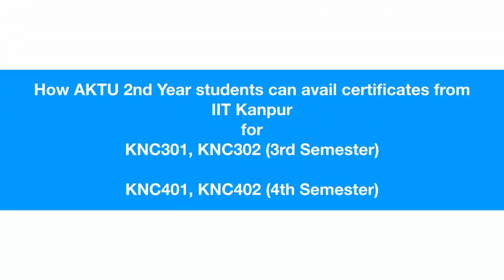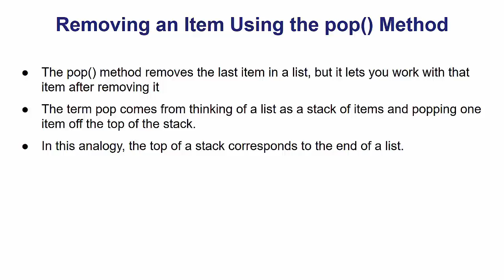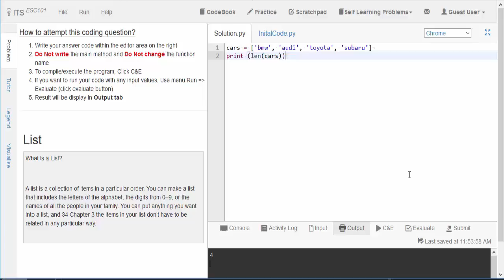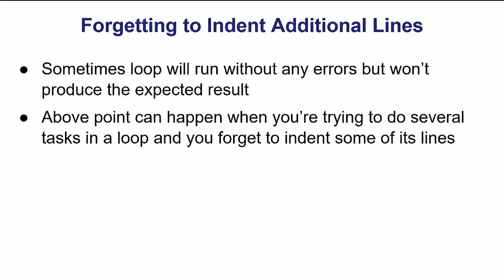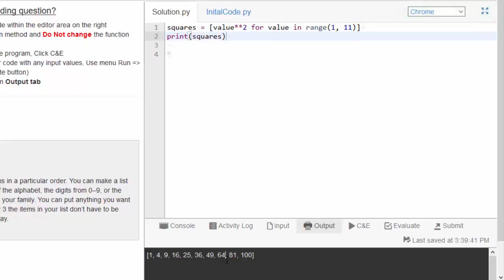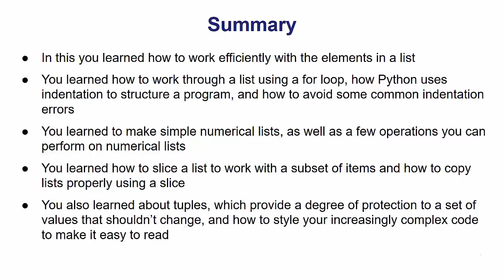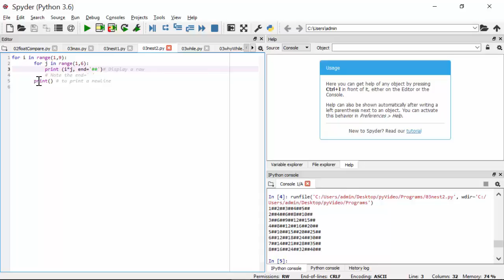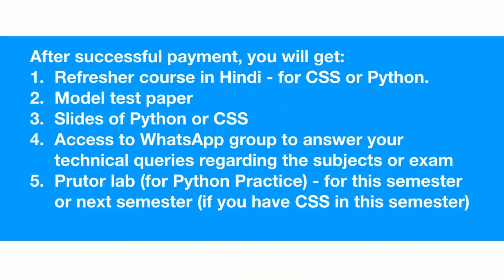Python Lectures 02 KNC402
KNC 402

The python course that is being run by IIT Kanpur for AKTU second-year students.

Certification is optional but recommended
You can also buy this course if you are not from AKTU